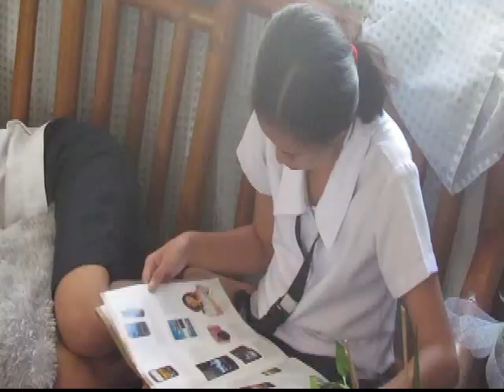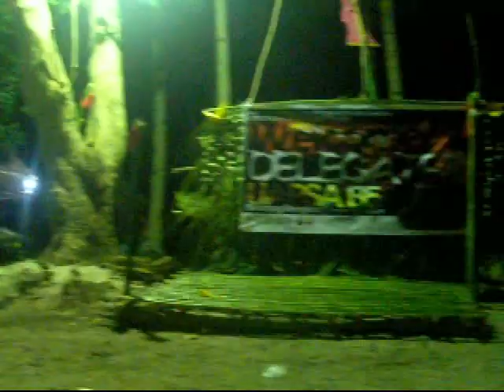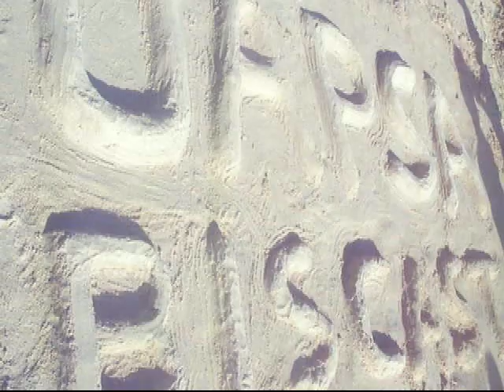ARKI CAMP 2012